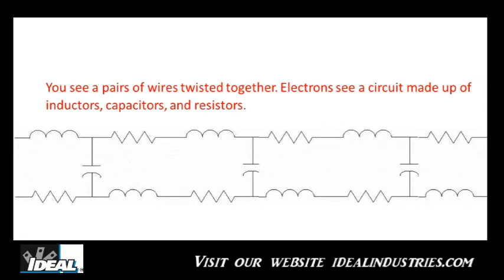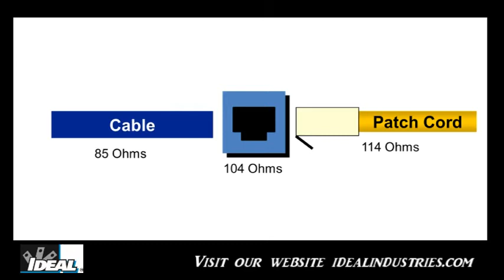Impedance and Return Loss Video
In this video Ron will cover cable Impedance and Return Loss testing parameters used when certifing a UTP category cable like Cat 5e or Cat 6 cable. He will explain what they are and why we use them.